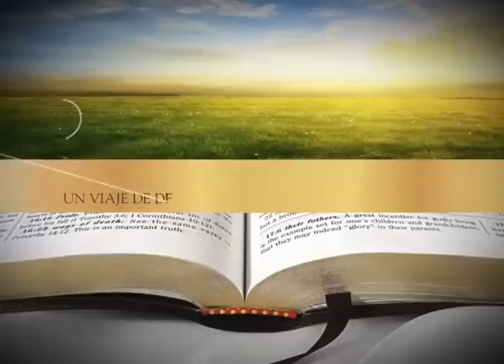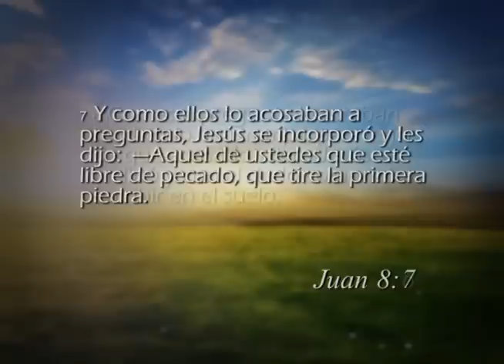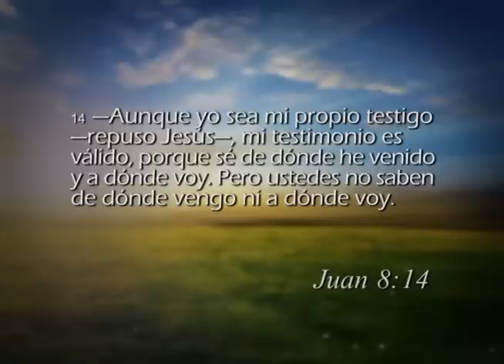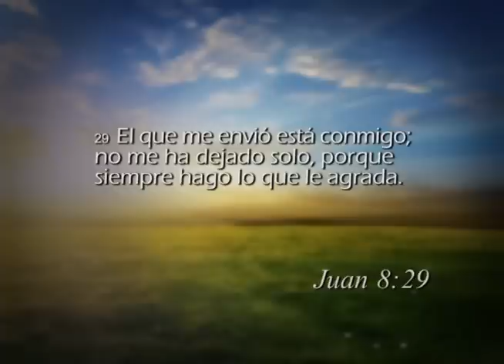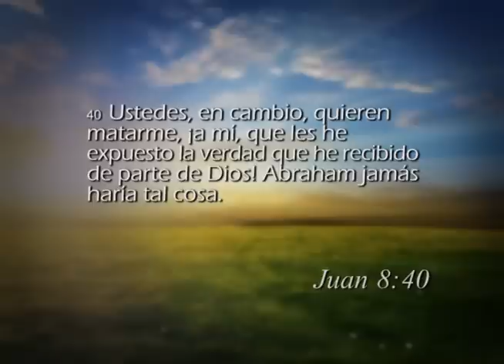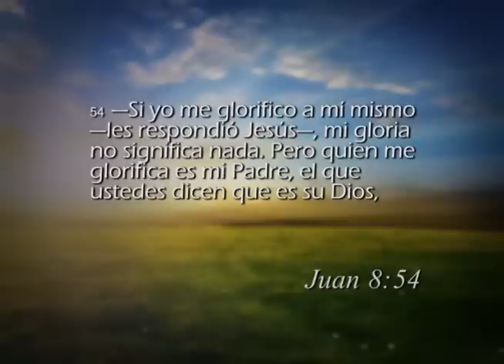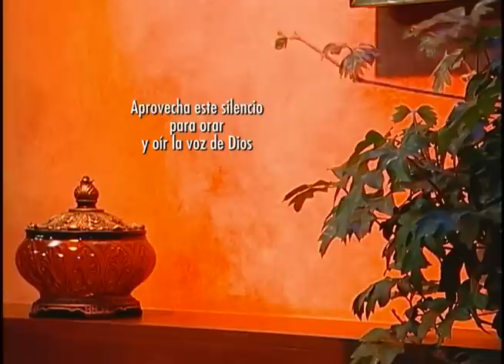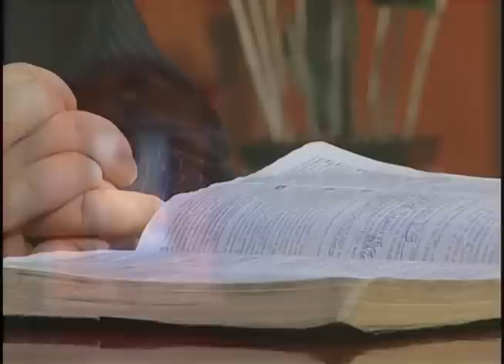Reavivados por su Palabra - 16/1/2015 - Juan 8